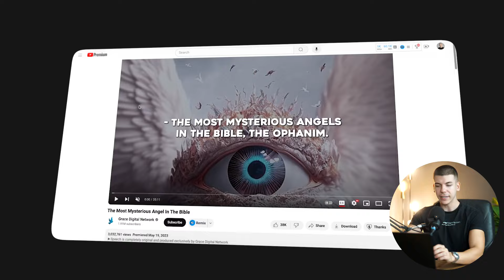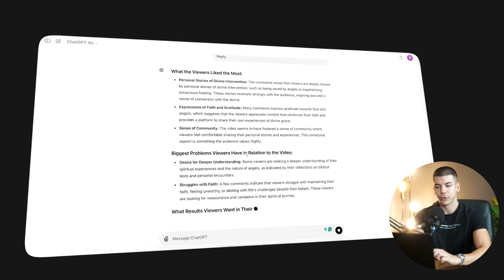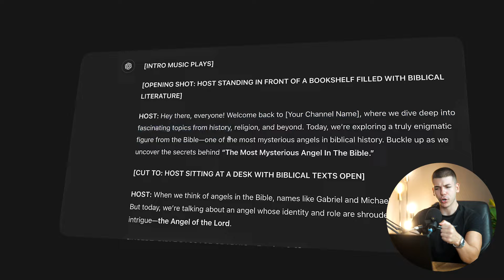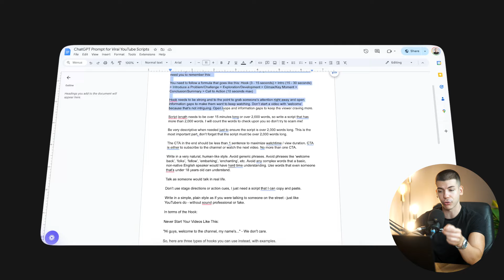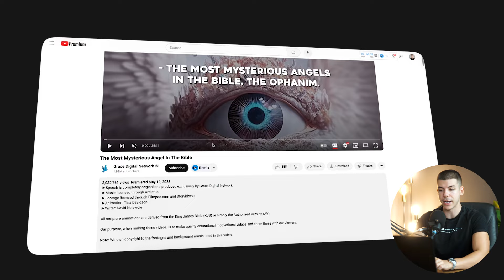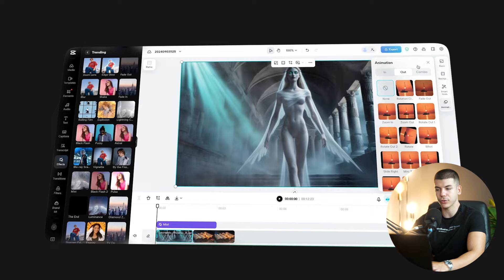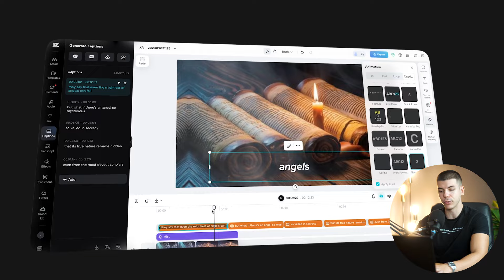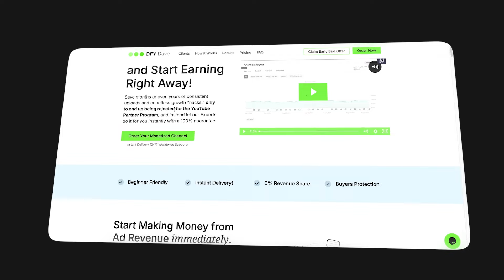How I Make PROFITABLE YouTube Automation Videos ($1,200/Day)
📚Free Blueprint Document➜ (once you join just go to ‘Tools’ category)